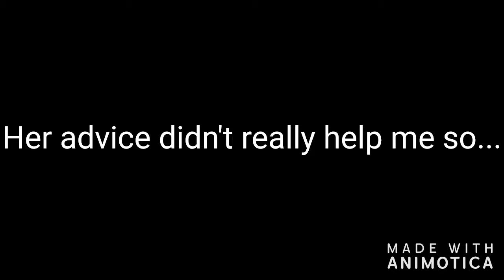Flee the Facility | Roblox | w/Bubble What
Happy New Year mai peeps! (It’s 10 days late.) My first video of 2019! This was a video that was made on August 1, 2018, but I never got to posting because of me procrastinating as usual.  But as part of my New Year’s resolution, I finally got to editing this one! Yay. (ﾉ◕ヮ◕)ﾉ*:･ﾟ✧ Enjoy!

~Roblox Map~
➵Flee the Facility [Beta] by A.W. Apps

~Music~
Outro:

~Art~
Thumbnail by me
Featured Cotton Wolf Art by Kim Chan Sou

Got a map that you want to see us play?
Thx 4 watching and cya in the next video! Vortex out!